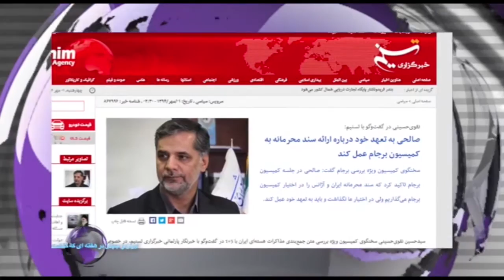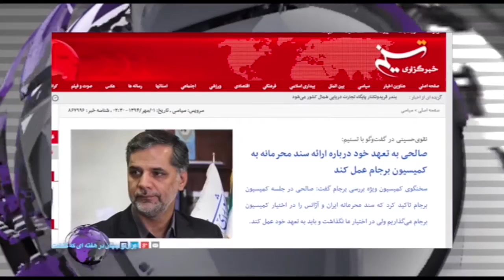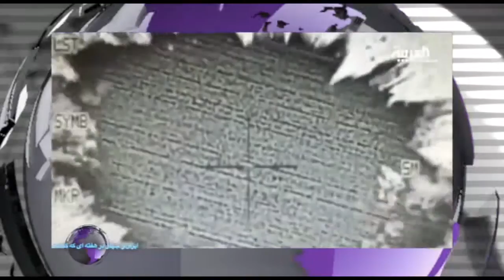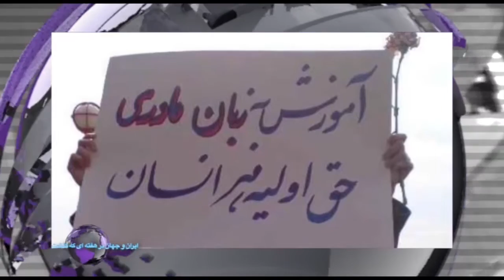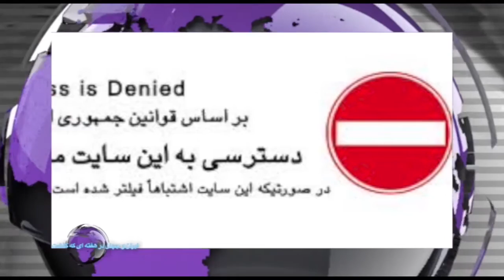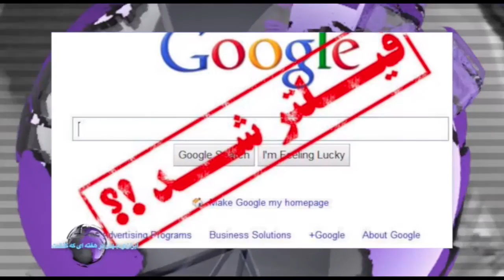ایران و جهان در هفته ای که گذشت شنبه 4 مهر- تلویزیون ایران فردا